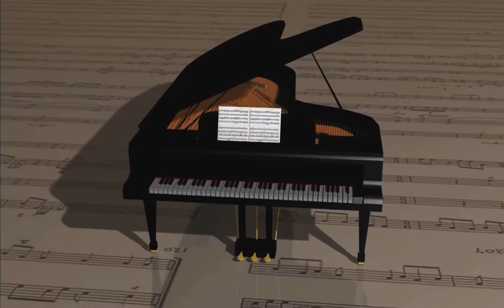No Copyright Motion Graphics Animation (Copyright free intro background footage 4K)Best compilation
Description:-

Free footage
Copyright free Hd footage
Royalty Free HD footage

Copy & Paste to Use Video Footage .

Thanks

Special Thanks 🙏

Please visit above url for Amazing videos thanks 🙏